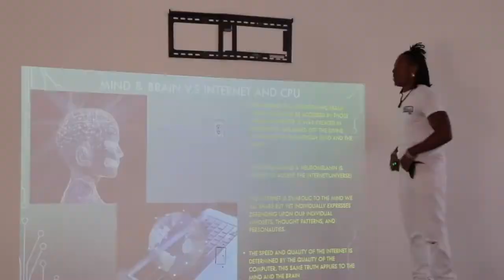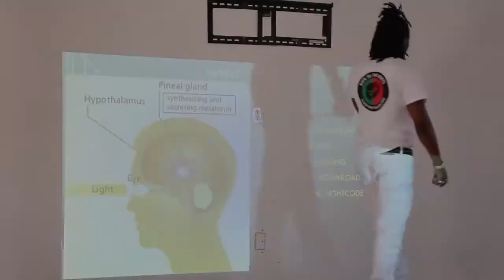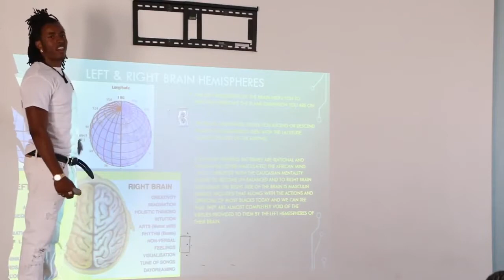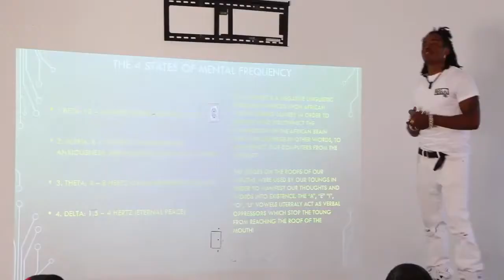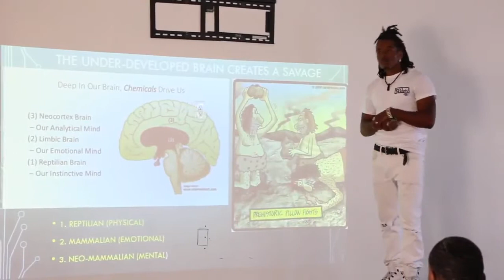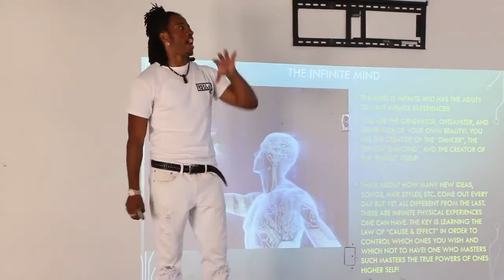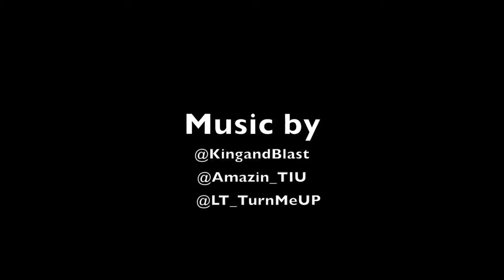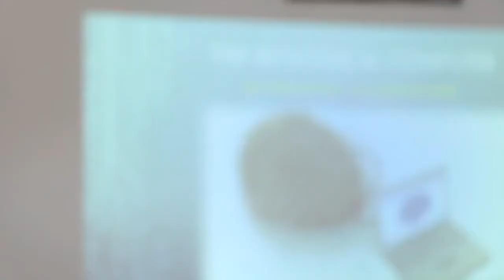YOUNG PHARAOH & DERRICK GRACE ll BACK 2 THE ROOTS(BEHIND THE SCENES)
Back to The Roots (Behind The Scenes) Featuring Young Pharaoh & Derrick Grace Live in Los Angeles, CA Missambistyle attended and LiVE captured TIU .

THIS IS ONLY AN EDITED VERSION OF THE FULL LECTURE WHICH IS OVER 5 HOURS!

We must stop joining forces (which should make us stronger) to endure more struggle. It's okay to build and better yourself before attempting to do so for .